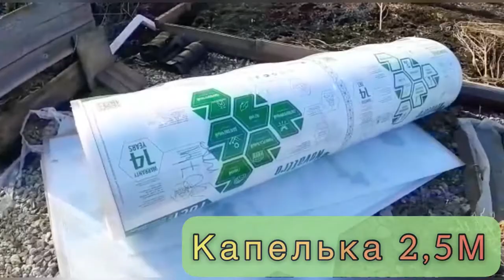КАПЕЛЬКА 2,5М КРЕПЫШ. ТЕПЛИЦА ШИРИНОЙ 2,5 МЕТРА И КАПЛЕВИДНОЙ ФОРМЫ.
А вы заметили как меняется климат?
В каждом регионе по разному, но тенденция одна - потепление идёт. Из-за этого возникают различные капризы погоды: на юге снега навалит, а на Урале нет его. То летом холодно и дожди, как осенью, а в октябре опять все зацветает.
Или вообще засуха по всей России.
И мы, дачники и огородники, должны подстроиться под эту ситуацию.
Я вижу один выход - выращивать все в теплицах. Теплица - это защита от катаклизмов и гарантия хорошего урожая овощей.
Одна из самых универсальных теплиц в ассортименте @teplica_uralusadba это «Капелька 2,5м». Ее ширина 2,5 м, длина 4 м. Но вообще длина может быть любая, кратная 1 м. Это удобный размер для любого участка.
     «Капелька 2,5М» подходит для различных регионов.
     Идеальна для снежных областей, потому что форма капельки и усиленный каркас выдерживают любую снеговую нагрузку.
     Также ее заказывают туда, где ветра - фундамент из бруса 100/100, закреплённый специальными якорями, - прочно держит ее на месте. В такую теплицу можно поставить различные виды проветривания: торцевые, стеновые, коньковый форточки. И не страшна любая жара!
Каркас теплицы «Капелька 2,5М» сделан из профильной оцинкованной трубы с порошково-полимерной покраской.
Сверху покрыт сотовым поликарбонатом толщиной 4 мм плотностью 0,75. Каркас укреплён горизонтальными и диагональными усилителями.
В @teplica_uralusadba широкий ассортимент теплиц. Мы можем подобрать вариант именно под ваши запросы и условия. Если вы хотите нестандартные размеры, то сделаем на заказ. Мы мечтаем, что наши теплицы будут радовать своих хозяев долгие годы по всей России!
За расчетом и консультацией
в Директ @teplica_uralusadba
🏡 Екатеринбург ул Климовская 23
🖥 ural-usadba.ru